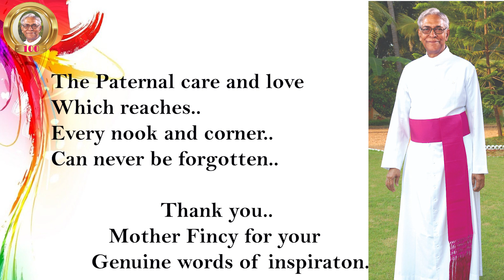CENTIVISION || CENTENARY CELEBRATION OF MSGR C.J. VARKEY (FOUNDER, MSMI KULATHUVAYAL) || EPISODE 3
CENTENARY PROGRAMME
PRESIDENTIAL ADDRESS BY REV. SR. FINCY MSMI (SUPERIOR GENERAL).